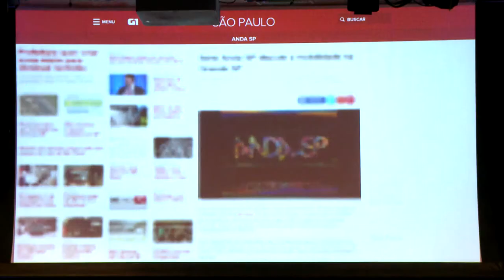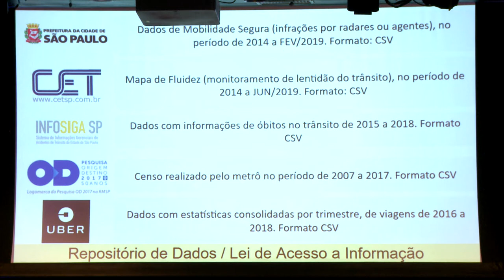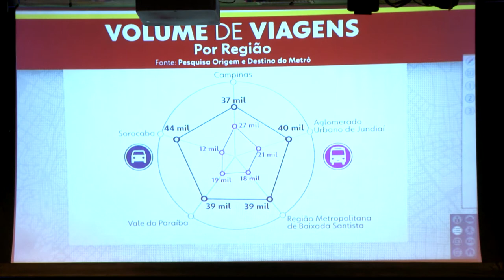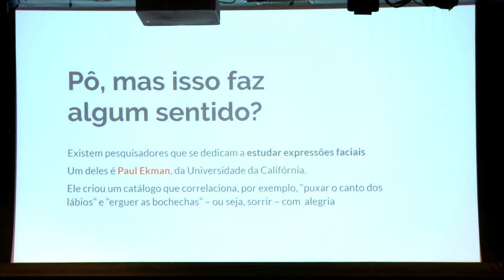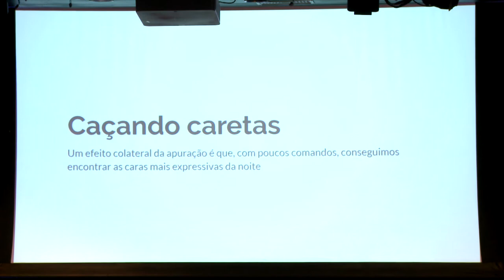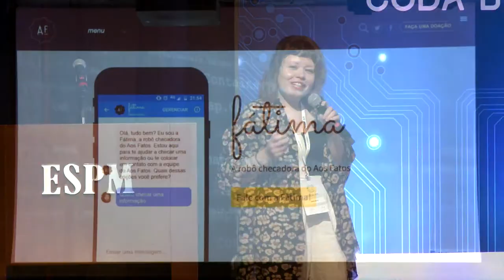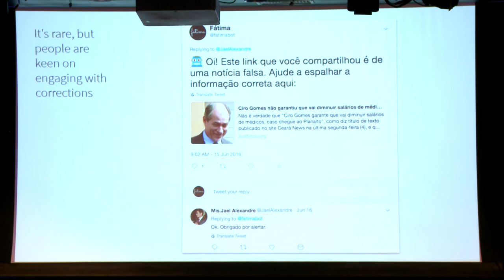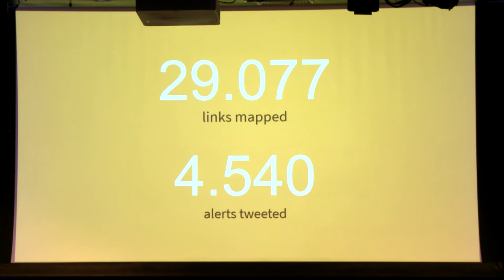Coda.Br 2019 - Prêmio Claudio Weber Abramo - Categoria Inovação [3/5]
Primeira edição do Prêmio Cláudio Weber Abramo de Jornalismo de Dados
23 a 24/11/2019, São Paulo, SP
Realização: Escola de Dados e Open Knowledge Brasil
Parceria: ESPM
Desenvolvido com: Google News Initiative